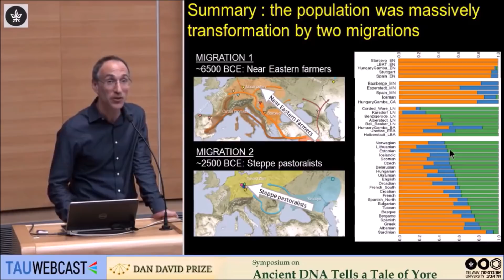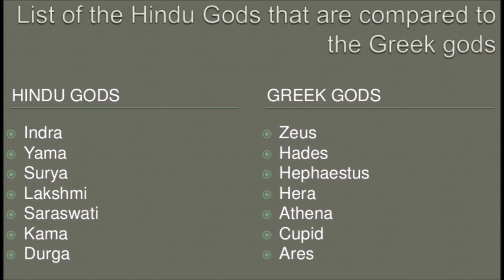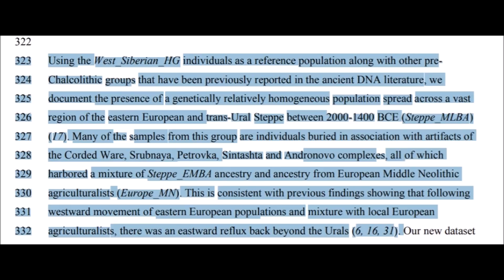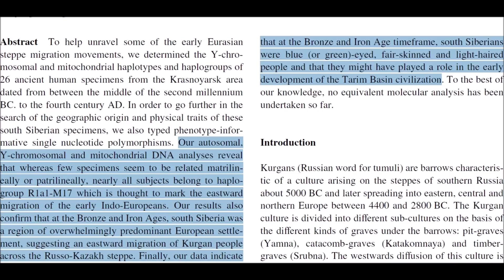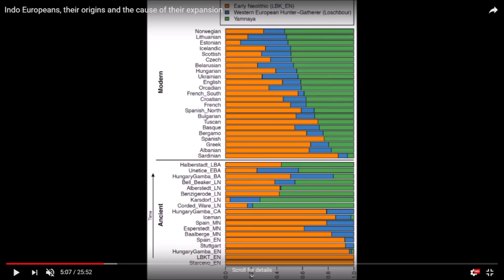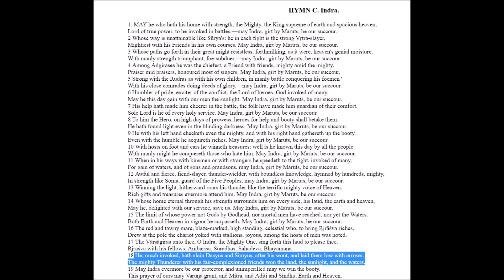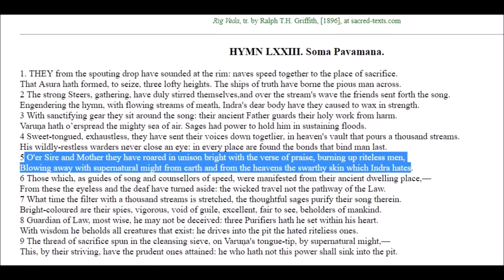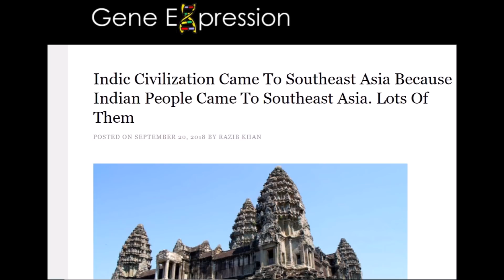The Indo European invasion of India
A history of the Indo European or Aryan invasion into the Indian subcontinent

Massive migration from the steppe is a source for Indo-European languages in Europe

Ancient DNA provides new insights into the history of south Siberian Kurgan people

The first horse herders and the impact of early Bronze Age steppe expansions into Asia